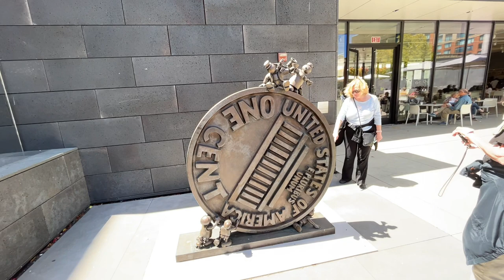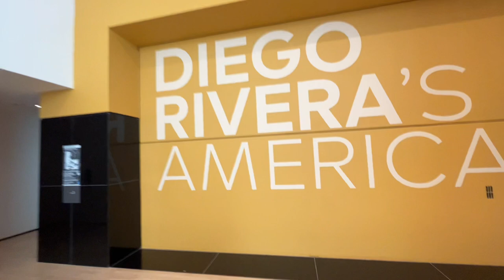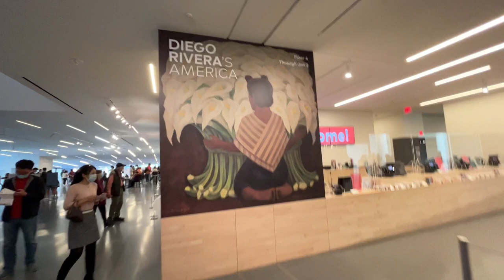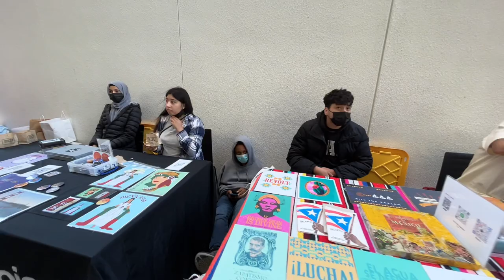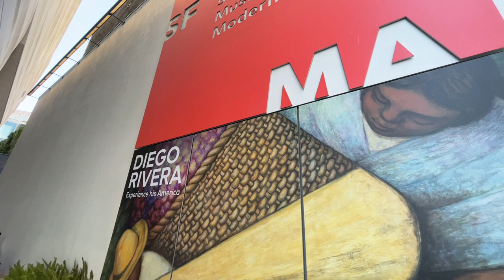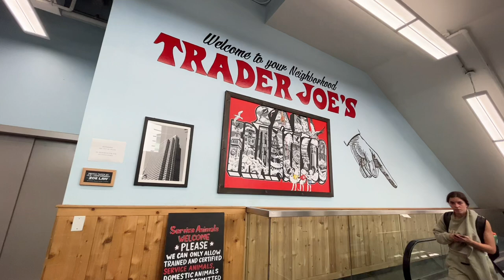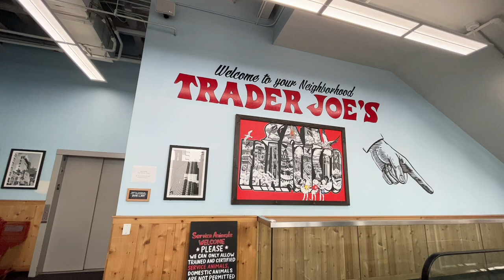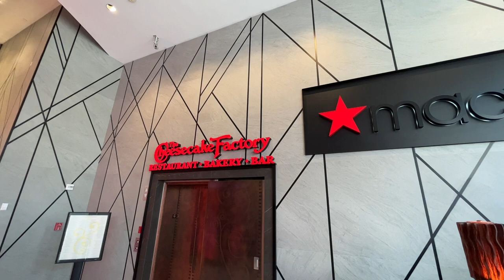SFMOMA & Union Square [HD]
Celebrate the opening of Diego Rivera’s America with a free day of revelry, community and art on Sunday, July 17 from 10 a.m.–5 p.m.

Visit the museum for free and experience the vibrant creativity of San Francisco’s Mission District all day long with a lowrider display on Third Street; Mercado featuring crafts by local artisans; a digital mural installation by Lauren Rose D’Amato and Derek Holguin activated with a performance by musician and local feminist icon La Doña; as well as music, comedy and dance performances curated by SFMOMA’s community partner in residence Accíon Latina, including Grupo Jaranero Yucatán, Inti Batey, Carlos Aguirre, Edna Mira Raia and more.

All day long, visit the museum galleries for free and experience a community screening and dialogue around Moving a Masterpiece, the Emmy-award-winning documentary about Diego Rivera’s Pan American Unity, co-produced by SFMOMA and NBC; and of course, the public’s first peek at Diego Rivera’s America.

Schedule
All Day — Lowrider show | Third Street; Mission Mercado | Howard Street Entrance, Floor 1
11 a.m. — Moving a Masterpiece screening | Phyllis Wattis Theater, Floor 1
11 a.m.–5 p.m. — Digital mural installation | Gina and Stuart Peterson White Box, Floor 4
12–4 p.m. — Art activity presented by Moving a Masterpiece | Koret Education Center, Floor 2
12 p.m. — Performance | Helen and Charles Schwab Hall, Floor 2
1 p.m. — Grupo Jaranero Yucatán, Yucatecan Jarana dance, and music performance | Helen and Charles Schwab Hall, Floor 2
2 p.m. — Carlos Aguirre, hip-hop performer | Helen and Charles Schwab Hall, Floor 2
2:30 p.m. — Edna Mira Raia, sketch performer | Helen and Charles Schwab Hall, Floor 2
3 p.m. — Dance and music performance | Helen and Charles Schwab Hall, Floor 2
4 p.m. — Dance and music performance | Gina and Stuart Peterson White Box, Floor 4

Admission to Diego Rivera’s America requires timed tickets and has limited capacity. If Diego Rivera’s America tickets sell out online, a limited amount may be available day of on a first-come, first-served basis. Reserve your slot in advance: tickets.sfmoma.org.

More information about Free Community Day: Diego Rivera’s America. To learn about current exhibitions on view

Extended First Thursday hours start August 4

SFMOMA is extending the hours of our popular First Thursdays, inviting residents of the nine Bay Area counties to enjoy the museum for free—and for longer hours—on the first Thursday of every month. Beginning August 4, Bay Area residents can enjoy SFMOMA’s galleries filled with lively and inspiring art for free from 1–8 p.m. Children 18 and younger can always visit SFMOMA for free.

Roy Explores RoyExplores